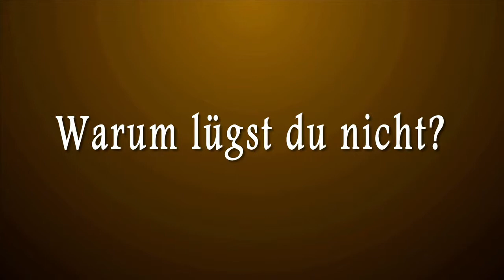E26 Warum lügst du nicht?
Aufgabe: Lüge nie!